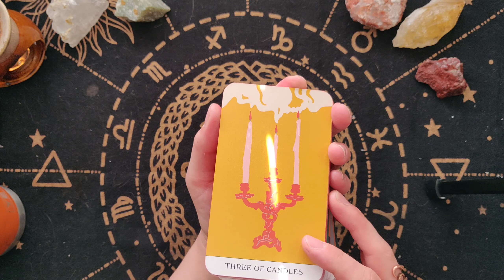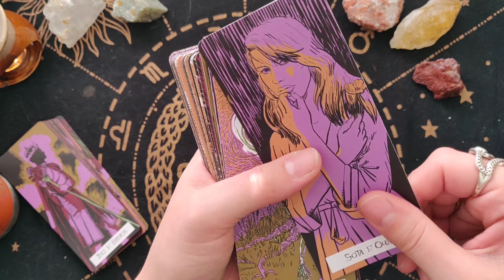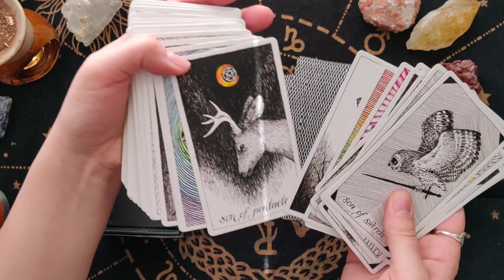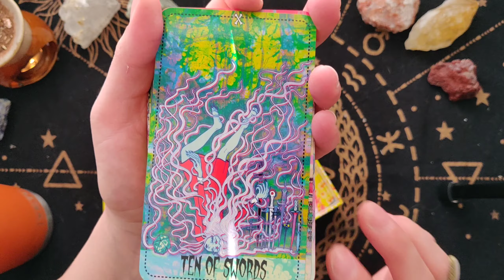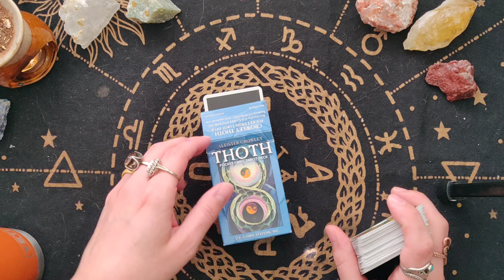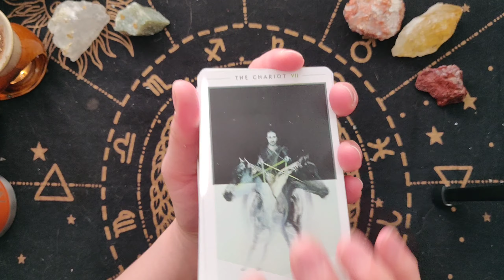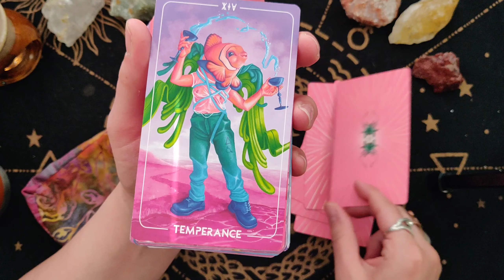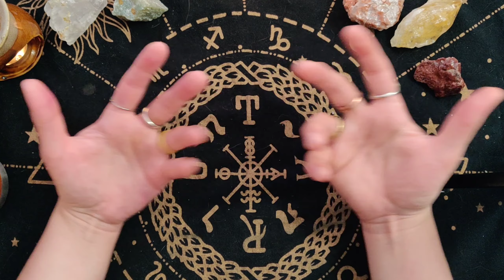IveGotADeckForThat| VR to @feedingmysoul1212 Get to know me through my tarot and oracle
Thank you so much for hanging out and reading this lil box! Have a beautiful day, you stunner.